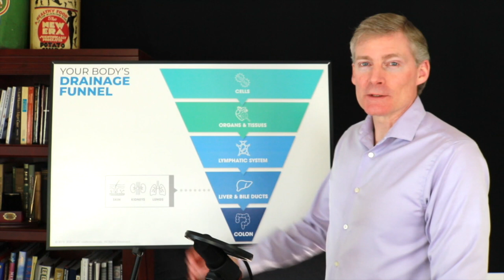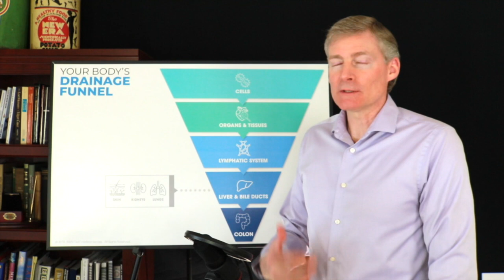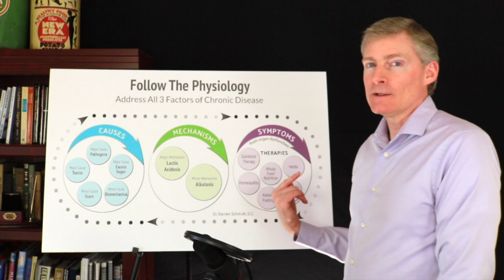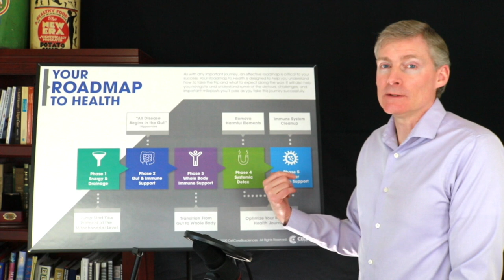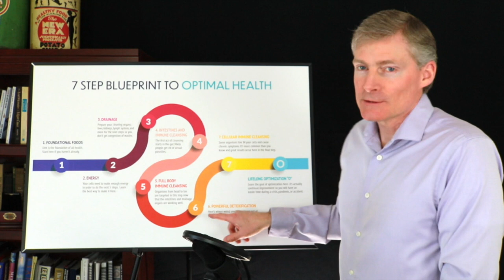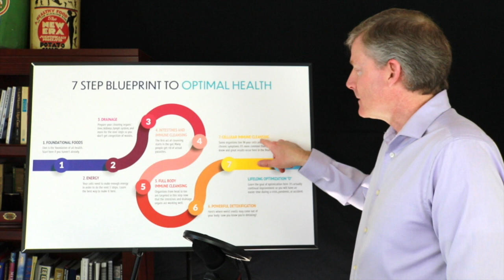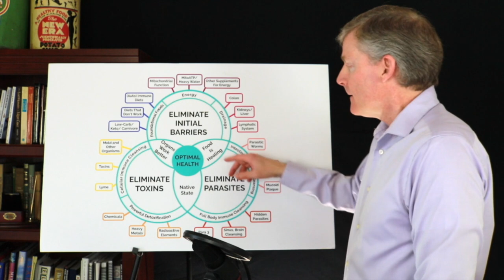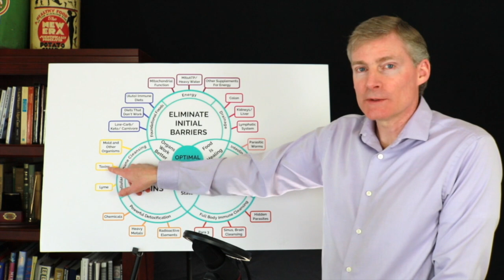5 Posters How to Think Recovering From Chronic Illness.